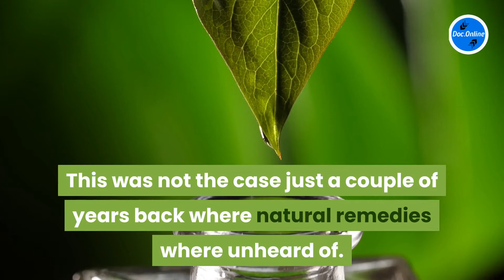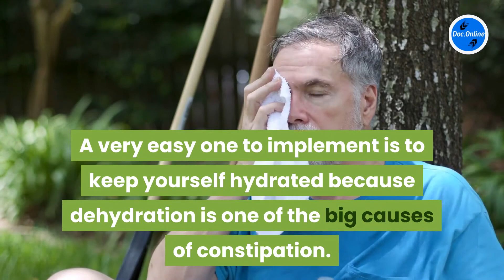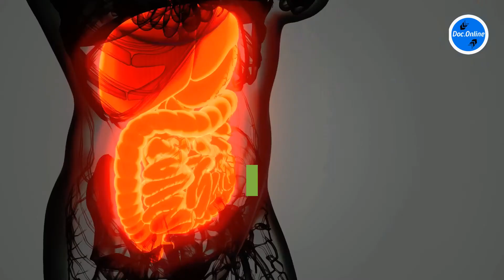Natural Remedies for Constipation - Cure Constipation Permanently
You might ask why it is important to find natural remedies for constipation and my guess is that if you ask such a question, then it is probably because you have not experienced how painful and uncomfortable the disease called constipation can be.

Anyone who has suffered from constipation knows this and what makes constipation even worse and drives us to find natural remedies is that we do not have a clear idea about when the constipation is going to end.

Where to look for the remedies?

I am very appreciative of the time we live in today because finding natural constipation remedies has gotten a lot simpler and it does not require much work from your part. This was not the case just a couple of years back where natural remedies where unheard of.

Some doctors are even starting to give recognition to the remedies and they now admit that being addicted to laxatives can be harmful because of the side effects. The natural remedies for constipation has not only proven to help people get rid of their constipation, but other health benefits have been the side effect of them.

I can understand that it is much easier to go against the remedies because the pharmaceutical companies have filled the drug stores up with remedies that promises relief, but what they don't tell is that these remedies does more harm than good before you feel a short-term relief.

The best natural remedies for constipation

The natural constipation remedies are very soft on your system and works with your body instead of against it and there are many natural remedies available today. A very easy one to implement is to keep yourself hydrated because dehydration is one of the big causes of constipation. This can be done by consuming a lot of fluid and eating foods that are hydrating (fruits, vegetables etc.).

Some of the other home remedies for constipation can be a diet that is rich in fiber and simply avoiding dehydrating sources like alcohol, coffee, fast foods, cakes and candies. One of the recognized natural constipation remedies is to take fiber-rich foods or hydrating foods on an empty stomach in the morning.

These are just some of the natural food remedies and what they all have in common is a change to a healthier diet that will make you enjoy life a lot more.

Other natural constipation remedies can be the likes of enemas and colonics. Some people prefer enemas over colonics because it is a lot cheaper, but it depends on each individual.

As you have realized by now, there are a lot of different natural remedies for constipation and these remedies are a lot gentler on your system and does no harm. If you include some of the natural remedies for constipation, you can drastically improve your overall health and cure the pain called constipation. Find what natural remedies for constipation that works for you and enjoy a life without constipation.

↪️Music was taken from a YouTube channel↩️
🎼Music no Copyright🎼
how to lose weight fast

naturalcure thehealthspace DocOnline the health space